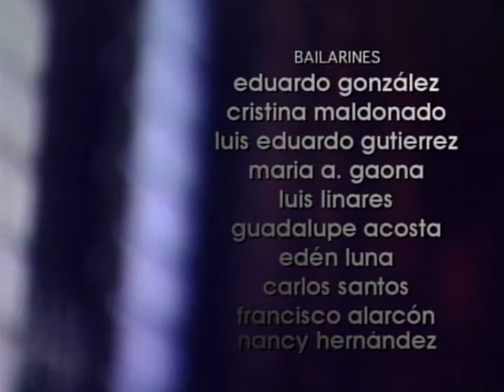Opus 2000 o la esperanza (1999 - 2000)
Producción y realización - Gisela Sanders Alcántara
Música- Horacio Cicero y Javier Zuñiga
Piano - Gonzalo Gutierrez
Voz - Martin Avila
Grabación- Victor Romero y Vicente Lopez Nadal
Fotografia - Ricardo Tellez
Bailarines:
Eduardo Gonzalez
Cristina Maldonado
Luis Gutierrez
Maria Gaona
Luis Linares
Guadalupe Acosta
Eden Luna
Carlos Santos
Francisco Alarcón
Nancy Hernandez

Coreografía que obtuvo el premio de distinción en el primer concurso de Coreografía Alexander F. Onasis en Atenas Grecia. El “coreógrafo” se agandalló el logro de todo el equipo sin dar explicación alguna.